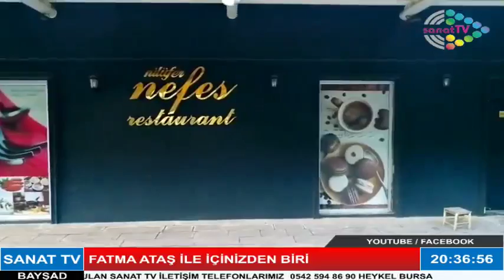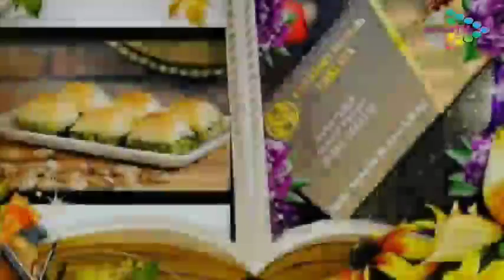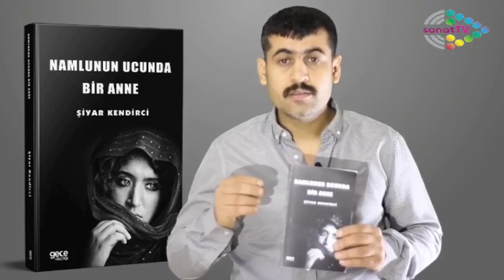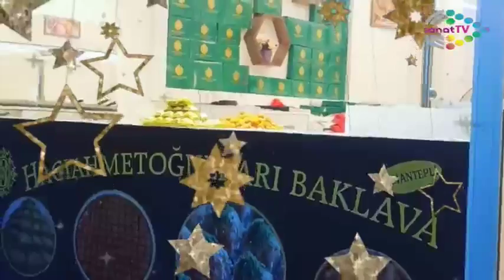SANAT TV. Fatma Ataş ile içinizden Biri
SANAT TV